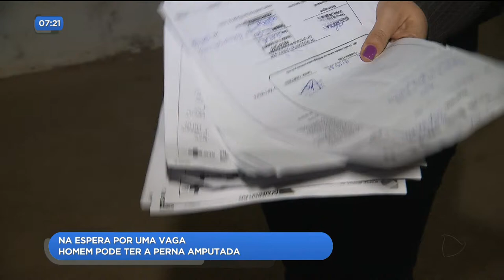DR - Na espera por uma vaga: homem pode ter a perna amputada - 02-10-2018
Outro caso de descaso na saúde. Um homem de 49 anos pode ter a perna amputada por falta de vaga em hospital em Goiânia. Ele já fez duas cirurgias depois de sofrer um acidente no estado do Pará, mas precisa de uma nova avaliação.